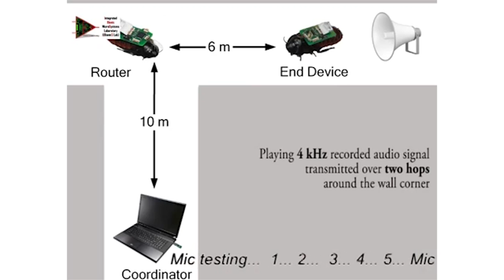Cyborg cockroaches could find disaster survivors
Scientists are strapping backpacks to cockroaches in hopes that they'll one day help find survivors under collapsed buildings. CNN's Thom Patterson reports.